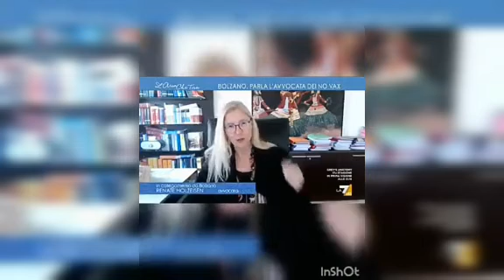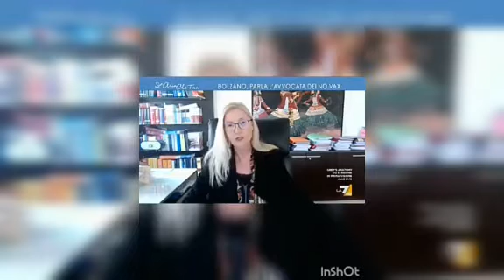Renate Holzeisen vs Bassetti